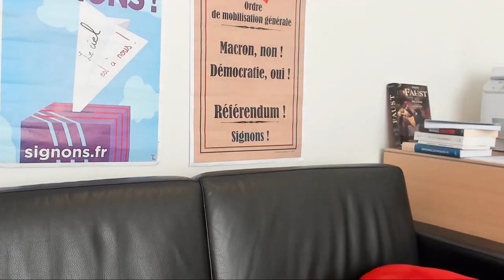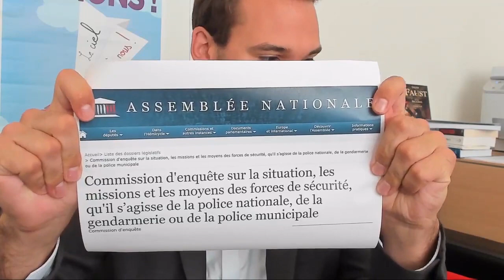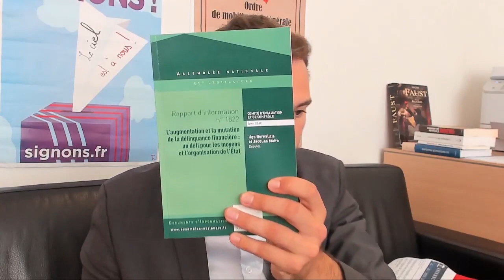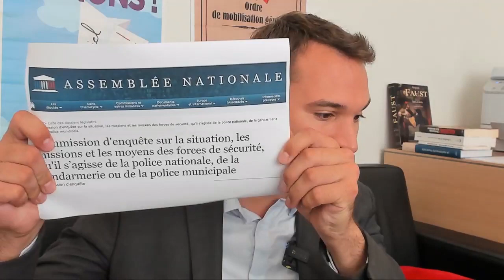Bernalicis accule Castaner par une pluie de questions précises - Version commentée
Le 19 juin 2019, j’intervenais dans le cadre de la Commission d’enquête Forces de sécurité qui auditionnée ce jour Christophe Castaner, ministre de l’intérieur.

Très précisément le périmètre de la Commission d'enquête est le suivant : la situation, les missions et les moyens des forces de sécurité, qu'il s’agisse de la police nationale, de la gendarmerie ou de la police municipale.

Aussi, j’interpelle le ministre sur différents sujets qui me semble t il rentre parfaitement dans le champ de la Commission… Les réponses du ministre sont tellement révélatrices que je vous propose un commentaire de chacune d’elle.